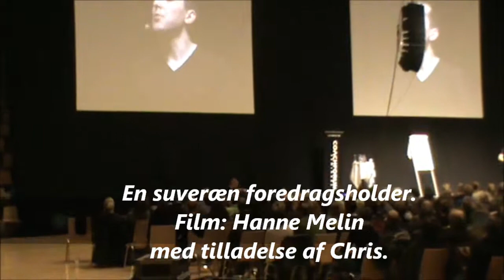Chris Mcdonald -foredrag.wmv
En suveræn oplevelse.